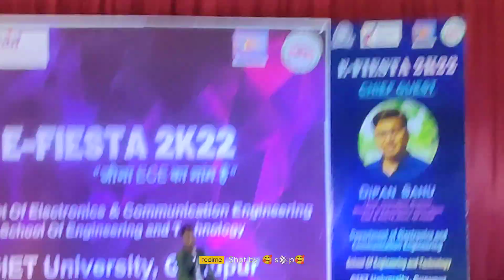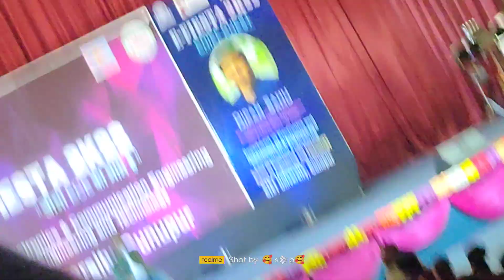Freshers Day Department of ECE in Giet University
My First Dance performance in Giet University gietuniversity trilochan50xvlog ‎@Trilochan50x vlog @GIETUniversityGunupur

Giet University
giet university gunupur
giet university gunupur odisha
giet university gunupur annual
function
giet university gunupur placement
giet university gunupur hostel
giet university bhubaneswar
giet university gunupur campus
tour
giet university gunupur review
giet university gunupur agriculture
cultural program
cultural program
cultural program dance
cultural program anchoring
cultural programme in school
cultural program in college
cultural program review isc
cultural program in school
cultural anchoring in
cultural programme
cultural programme anchoring script
gf gf dong
gf gf song
gf gf song status
gf gf song dance plus 6
gf gf song lyrics
gf gf song dance plus 6 Full
episode
gf gf song lofi
gf gf song dance video
gf gf song slowed
gf gf song dj
gf gf song whatsapp status ECE brancharbic kuthu
arbic kuthu and ra ra rady song
arabic kuthu songs
arabic kuthu arabic kuthu video songkala chashma dance
kala chashma dance performance
kala chashma dance cover
kala chashma dance steps
kala chashma dance wedding
kala chashma dance video
easy stepsvathi coming dance
vaathi coming dance
performance
vaathi coming dance cover
vaathi coming dance tutorial
vaathi coming dance cover girl
vaathi coming dance easy steps
vaathi coming dance step by step
vaathi coming dance choreography
vaathi coming dance performance in college
vaathi coming dance status
vaathi coming dance wedding
kala chashma dance choreography
kala chashma dance shorts
kala chashma dance song
kala chashma dance foreigners
arabic kuthu dance
arabic kuthu song reaction
arabic kuthu remix
arabic kuthu dance cover
arabic kuthu songs dj
arabic kuthu slowed reverb
ece branch syllabus
ece branch job opportunities
ece branch of engineering
ece branch full details
ece branch placement
ece branch subjects
ece branch job opportunities in
telugu
ece branch whatsapp status
ece branch government jobs
ece branch scope